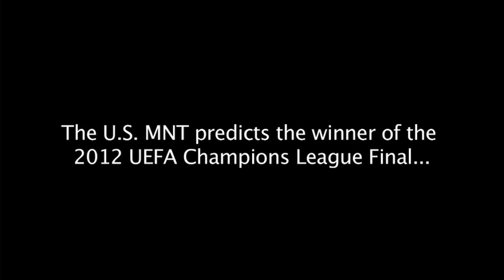The U.S. MNT Predicts the Winner of the 2012 UEFA Champions League Final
For the fourth year in a row, the U.S. MNT is in camp during the UEFA Champions League Final. This year Brad Guzan, Carlos Bocanegra, Nick Rimando and Steve Cherundolo try to predict who will win the showpiece event on May 19: Bayern Munich or Chelsea.